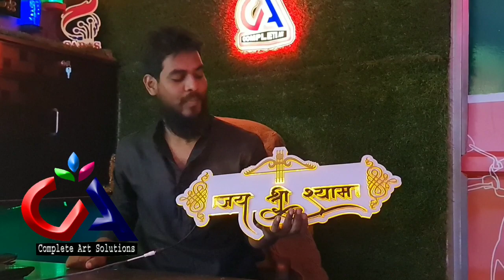Jay Shri Shyam LED name plate all India supply complete artsolutions maaz ranchi